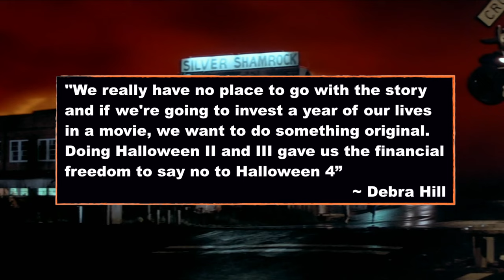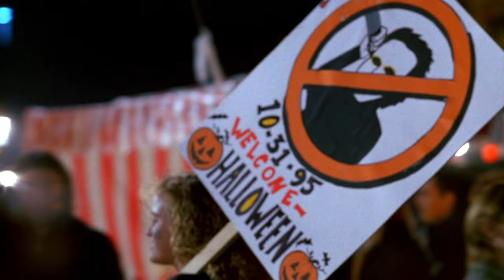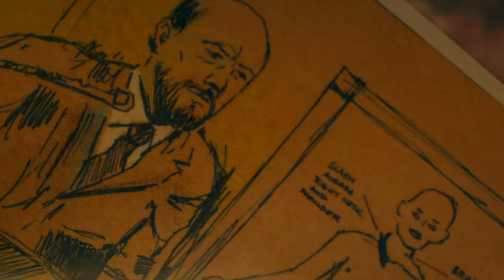Halloween Sequels that were REJECTED | John Carpenter's The Return of Michael Myers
An in-depth look into John Carpenter's short lived involvement with the pre-production of Halloween 4, and how Michael Myers was written to be more like Freddy Krueger.

With Halloween Kills releasing this month, we're going to take a look at the lost sequels of the Halloween franchise, otherwise known as the Halloween scripts that were never made. These include stories that involve alternate returns for characters like Laurie Strode (Jamie Lee Curtis), or Dr. Sam Loomis (Donald Pleasence), and others, as they face off against Michael Myers aka the Shape. This version in particular details a Halloween 4 script which Carpenter himself had collaborated on with writer Dennis Etchison, while he was still a producer and righter holder of the Halloween franchise. While the script is very bizarre, as it takes a departure into the full on supernatural, one can't help but notice the similarities to Freddy Krueger and the Nightmare on Elm Street franchise.

HALLOWEEN 4 - THE DENNIS ETCHISON SCRIPT

SETTING:
Haddonfield 1988

RETURNING CHARACTERS:
Michael Myers
Tommy Doyle
Lindsey Wallace
Sheriff Leigh Brackett
Deputy Gary Hunt
Mr. & Mrs. Wallace
Lonnie Elam
Marion Chambers
Robert Mundy
Dr. Sam Loomis (Videotape Cameo only)

CHAPTER GUIDE:
Intro 0:00
Post Halloween III Development Hell 1:24
Setting and Characters 4:44
Michael's Resurrection 6:48
Plot Summary 9:17
Why it wasn't made 14:27